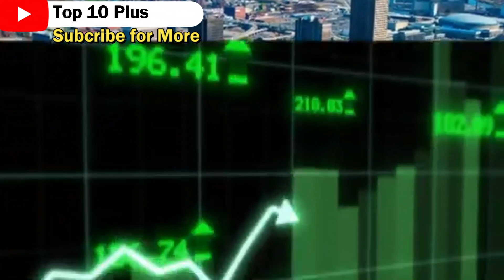Top 10 Mega Projects in USA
Welcome to our YouTube video on "Top 10 Mega Projects in USA!" Join us as we take you on an awe-inspiring journey through some of the most ambitious and monumental construction projects in the United States. In this video  @top10plus84   we will showcase the incredible feats of engineering, innovation, and human ingenuity that have shaped the American landscape.

From towering skyscrapers to sprawling infrastructure developments, the USA is home to some of the world's most impressive top 10 mega projects in USA. We'll highlight the top 10 projects that have made a significant impact on the country's infrastructure, economy, and urban development.

Get ready to witness the breathtaking architectural marvels that have transformed city skylines and created iconic landmarks. From the awe-inspiring One World Trade Center in New York City to the striking Golden Gate Bridge in San Francisco, we'll explore the stories behind these incredible structures and the engineering challenges they overcame.

We'll also delve into massive transportation and infrastructure projects that have revolutionized travel and connectivity. Discover the engineering marvels of the High-Speed Rail System in California, the expansion of the Panama Canal, and the impressive interstate highway network that crisscrosses the nation.

But it's not just about grand-scale construction. We'll also shine a spotlight on innovative urban developments and sustainable projects that have reshaped communities and set new standards for environmentally-friendly design.

Throughout the video, we'll showcase stunning visuals, architectural renderings, and captivating footage that will transport you to these remarkable projects. Immerse yourself in the scale and ambition of these mega projects as we delve into their history, significance, and impact on the American landscape.

Prepare to be inspired by the ingenuity and vision behind these monumental undertakings and gain a newfound appreciation for the transformative power of human innovation.

Don't miss out on this opportunity to explore the remarkable world of mega projects that have shaped the United States. Sit back, relax, and get ready to be wowed by the top 10 mega projects in USA in this captivating YouTube video!
00:00 Introduction
00:36 Amazon HQ 2
02:07 Samsung Chip Factory
02:59 California High Speed Rail Project
03:59 Buffalo Bills New Stadium
05:04 Gordie Howe International Bridge
05:53 LA Clippers New Arena
06:53 Las Vegas Convention Center Hyperloop
07:33 MSG Sphere